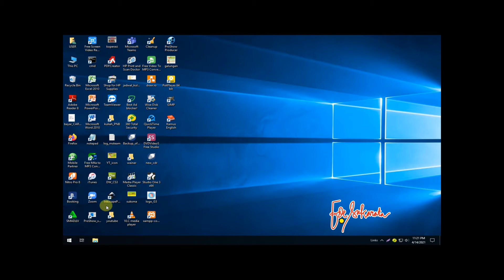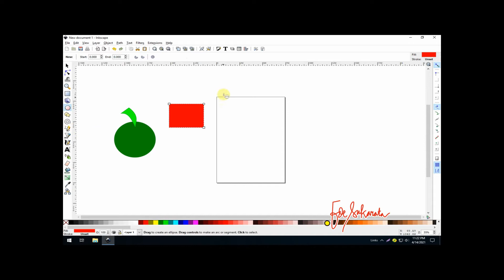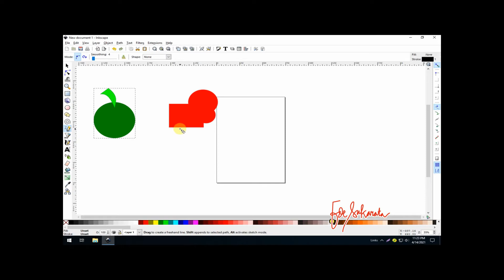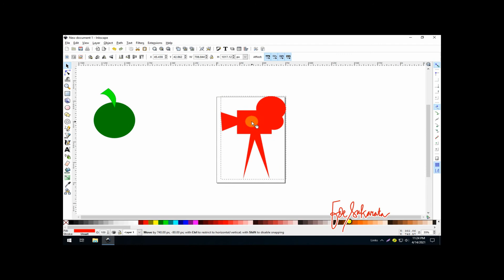Grafis : Dasar Inkscape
Freehand, Rectangular, Circle, Color, Path Union, Path Difference, Path Intersection.